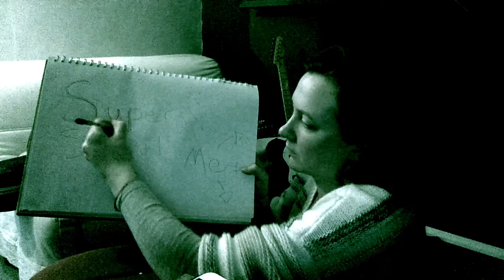Super Social Me